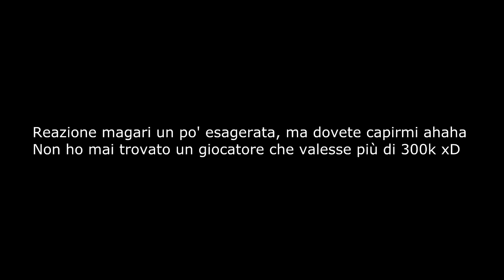FIFA 15 MESSI IN A PACK !!! MY BEST PACK EVER!